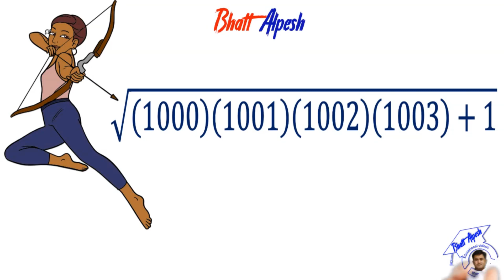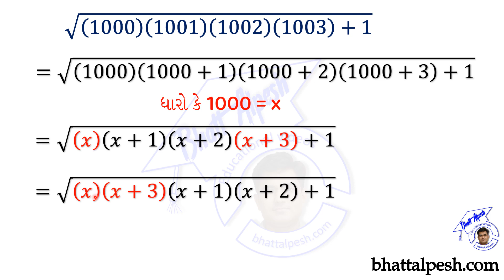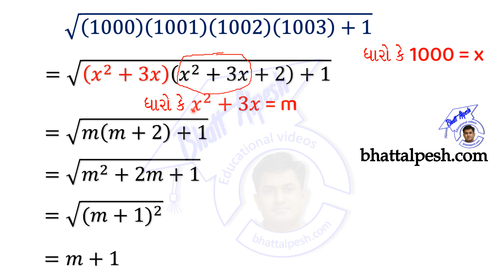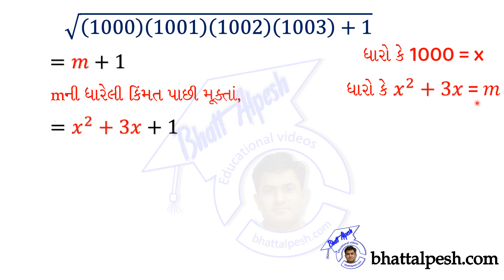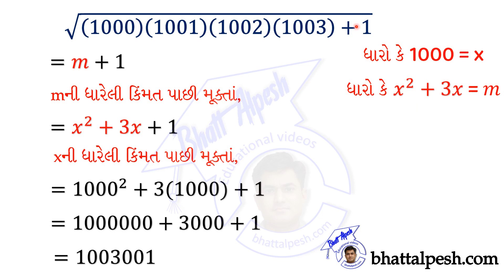Maths Example | Solve without calculator | Maths trick | Maths fun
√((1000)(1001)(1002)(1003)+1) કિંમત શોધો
બીજ ગણિત ગમ્મત
find the value
Solve The Sums Quickly
Tricky sum